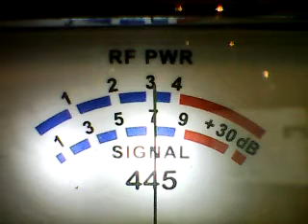CH 28 SUNDAY GATE# 4 -MotormouthMaul , -Cactus Patch,Snake Dr Az,High Voltage,Sundown?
DX SUNDAY MORNING 2/5/23 CB CHANNEL 28